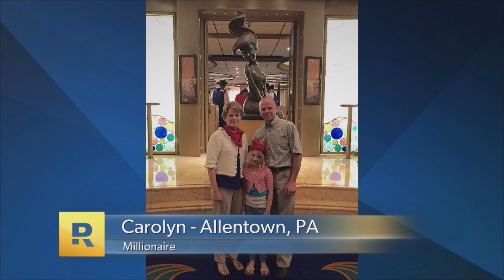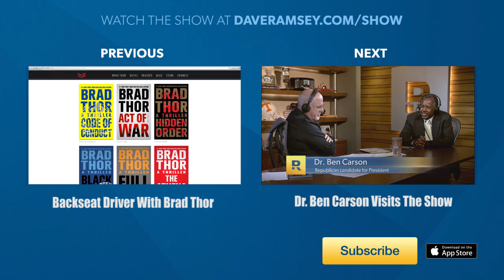Millionaire Theme Hour - Carolyn from Allentown, PA